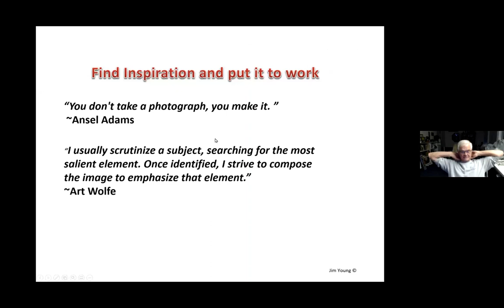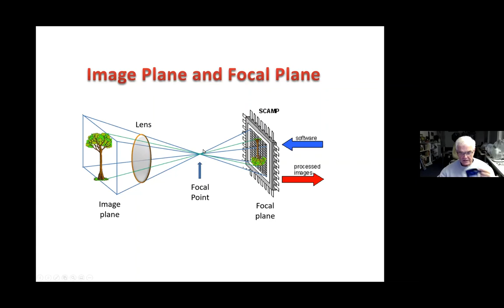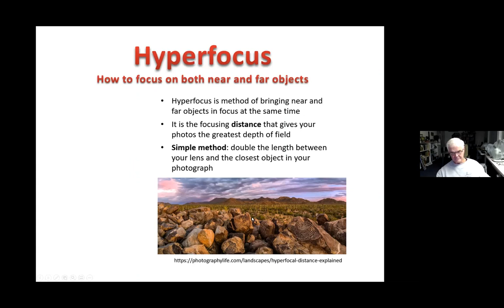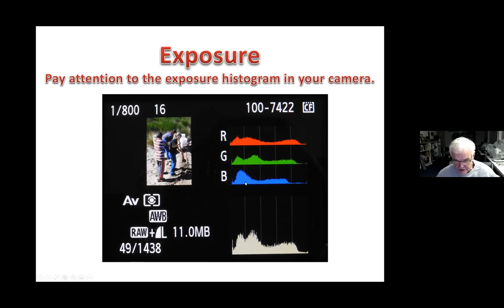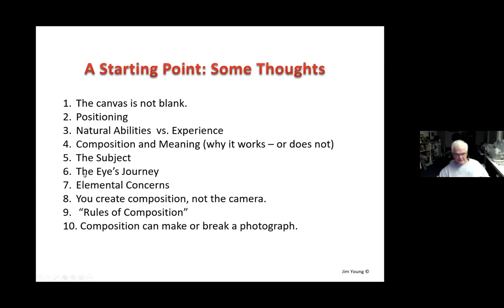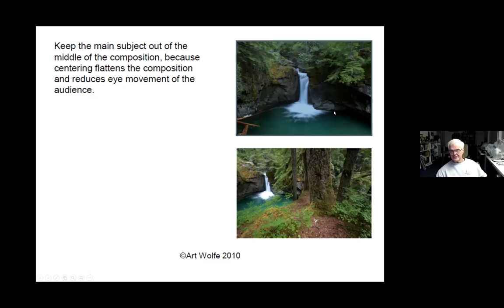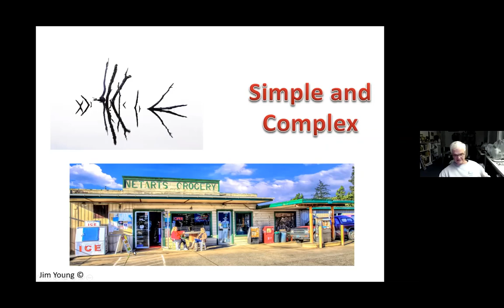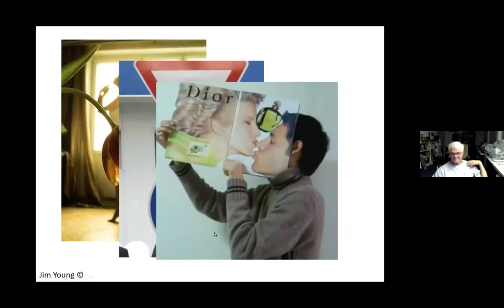Virtual Photography on the Bay, from the Friends of Netarts Bay - WEBS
Learn the basics of nature and landscape photography with Friends of Netarts Bay - WEBS. This is a free virtual course for emerging landscape and nature photographers. This program was presented live on October 8, 2020 with an introduction to photography. Participants were then encouraged to head out over the next week to put their new skills to use.

The presenter is Jim Young, a resident of Netarts/Oceanside that has been working as a professional photographer for many years. Jim also had a long and successful career as a marine biologist. He now spends his time documenting the beauty of our area and other places he travels to.

This event was part of the Explore Nature series of hikes, walks, paddles and outdoor adventures. Explore Nature events are hosted by a consortium of volunteer community and non-profit organizations and are meaningful nature-based experiences that highlight the unique beauty of Tillamook County and the work being done to preserve and conserve the area’s natural resources and natural resource-based economy.

Friends of Netarts Bay WEBS
• Education  • Stewardship  • Sustainability